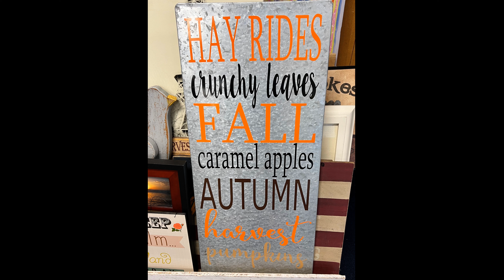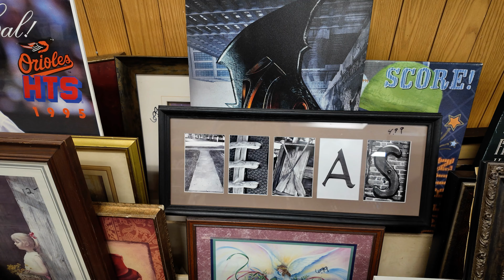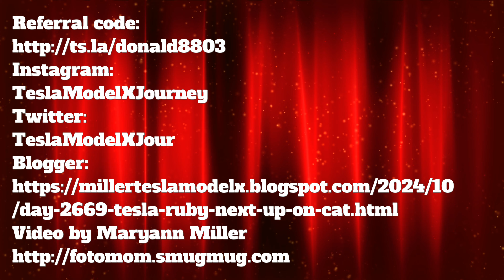Day 2669 Tesla Ruby Next Up on the Cat Distribution System